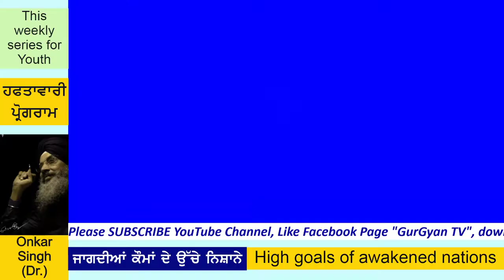009 How to understand about winning & loosing